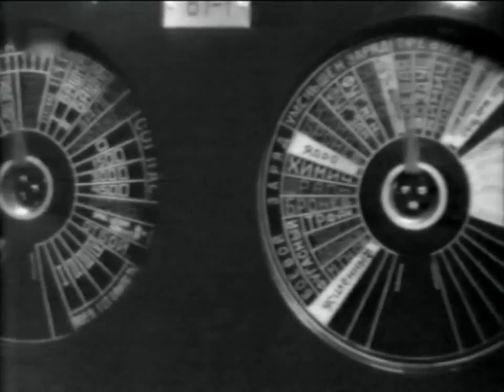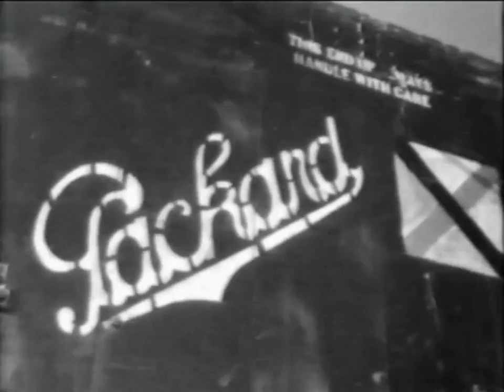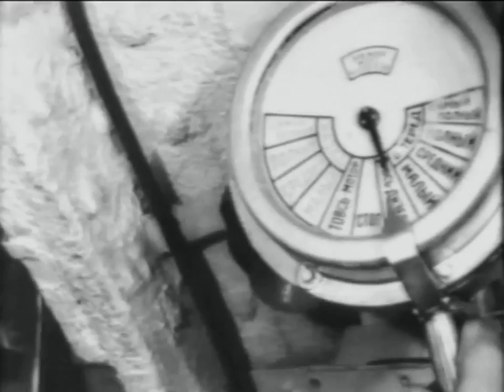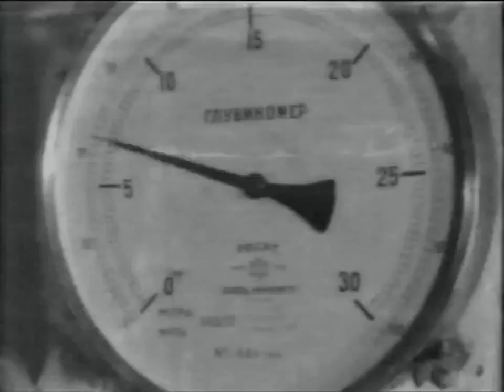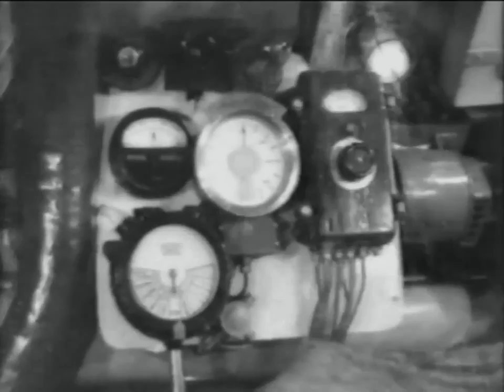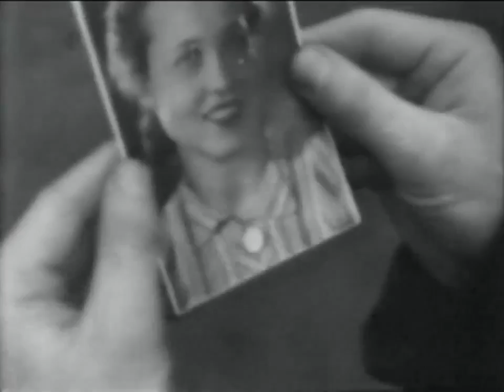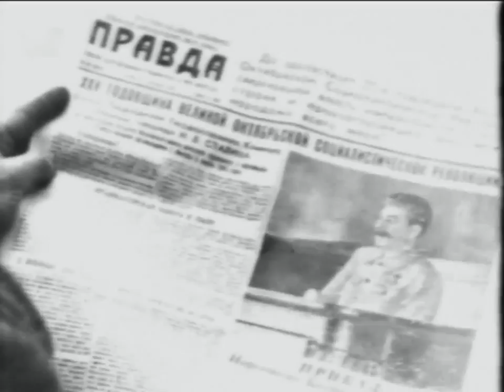69 Параллель 1942 / 69 Parallel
69 Параллель / 69 Parallel
Режиссер -  Владимир Беляев, Михаил Ошурков
Премьера -  1942
Жанр -  Документальный, кинохроника, военный
План фильма и текст -  Леонид Соболев
Оператор -  Григорий Донец, В. Мищенко, Фёдор Овсянников, Михаил Ошурков, Сергей Урусевский
Композитор -  Дмитрий Астраданцев
Текст читает -  Юрий Левитан
Производство -  Центральная студия кинохроники

69 Параллель (1942) - документальный фильм, посвященный мужеству и героизму моряков Северного военно-морского флота. В фильме показаны боевые операции и деятельность различных сил Северного флота в первые годы Великой Отечественной войны.

Темные волны Баренцево моря никогда не замерзают, поэтому целый год его водная дорога открыта во все стороны мира. Именно здесь, за Полярным кругом, на шестьдесят девятом градусе северной широты проходил правый фланг фронта Великой Отечественной войны. Пусть будет нетленна память о Русских воинах и моряках павших за отчизну!

69 Parallel (1942)
Director - Vladimir Belyaev, Mikhail Oshurkov
Text - Leonid Sobolev
Cinematography - Gregory Donets, V. Mishchenko, Fyodor Ovsyannikov, Mikhail Oshurkov, Sergey Urusevsky
Text reads - Yuriy Levitan
Production Co - Central Newsreel Studio

69 Parallel (1942) - the documentary is dedicated to the Northern Navy, courage and heroism of its sailors during the Great Patriotic War.